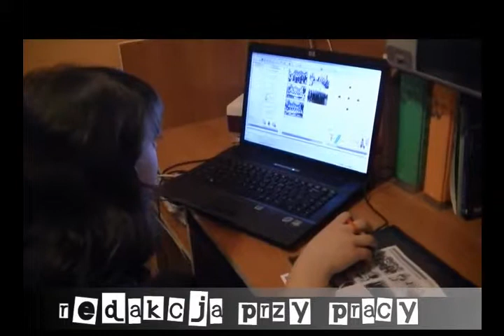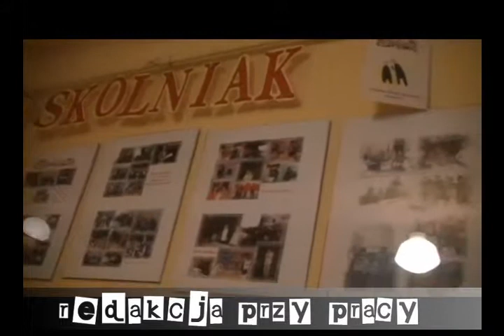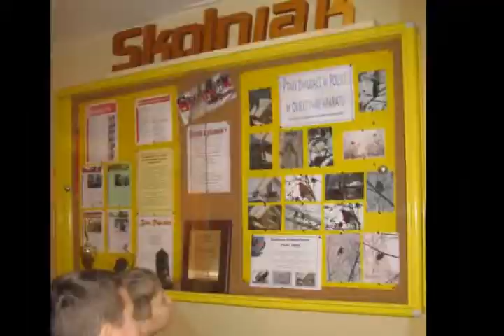Zespół Szkół w Jabłonnie Lackiej - gazetka skolniak.divx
Uczniowie z Zespołu Szkół w Jabłonnie Lackiej pzry redagowaniu gazetki szkolnej "Skolniak".